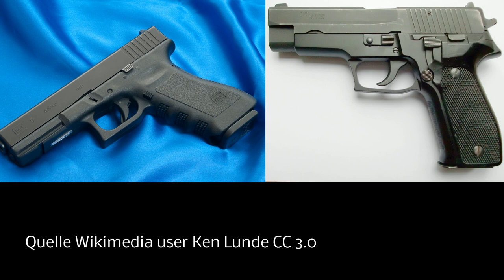Die Heckler und Koch USP / HK P8 der Bundeswehr Pistole - Kurzvorstellung und Review Deutsch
Heute mal eine moderne Kurzwaffe des Oberndorfer Qualitätsherstellers.
Heckler und Kochs Antwort auf die Glock und SIG Sauer P226er - die Universale Selbstlade Pistole in der P8 Ausführung.
Ausführung in 9mm Luger, dem kleinsten Kaliber ihrer Familie.
Die Pistole war zum Zeitpunkt der Aufnahme Eigentum der Fa. Will und Apel GmbH Bochum/Hannover, die mir die Aufnahmen in ihrer Werkstatt ermöglicht hat. Vielen Dank!
Animation mit freundlicher Unterstützung von
world of guns - gun disassembly (steam)

musicfox - against the wind
Bilder mit Quellenangabe unterliegen der Creative Commons Lizenz 3.0 (Portiert (Deutschland)) und wurden verändert.
Wiedergabe des Fotos ist unter den gegebenen Bedingungen erlaubt.